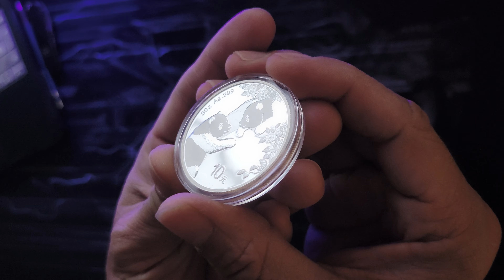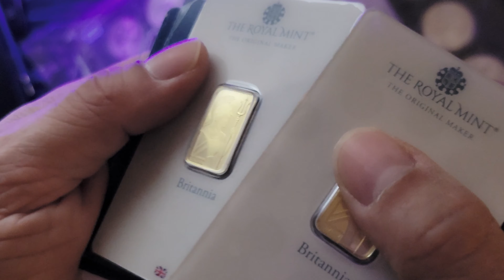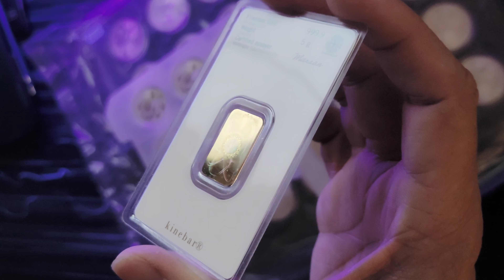Nuevos Pandas de Plata 2023 - Bandeja Gigante (4K)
Este canal sobre metales de inversión, Lobo Plateado cumple su primer año, y para celebrarlo haremos hoy un unboxing con mucha plata asiática.

Se trata de una bandeja de 30 ejemplares del nuevo Panda Chino 2023, una moneda de plata semi-premium extremadamente popular y liquida entre inversores y coleccionistas.

La bandeja de 30 Pandas 2023 es impresionante, pero en cuanto a estética, el famoso diseño de panda 2022 en su formato de bandeja de 15 unidades no tiene nada que envidiarle. Es el empaque mejor diseñado de su clase, con mejor presencia que el formato de tubos tradicional.

En este episodio hablaremos sobre todo ello, y sobre el lugar que ocupan los Pandas en mi estrategia de acumulación de metales preciosos.

0:15 Intro
0:47 Cómo conocí las monedas Panda
1:58 Mis primeros Pandas: Bandeja de 15 unidades del 2022
3:44 La belleza de los Pandas, en alta definición 4K
5:15 Nueva moneda Panda de plata 2023, en bandeja gigante de 30 unidades
7:32 Importancia de los metales preciosos para China
8:27 Formato bandeja de 30 unidades
10:38 Conclusiones y mi estrategia con los Pandas chinos
11:38 Primer aniversario de Lobo Plateado
12:08 Avance de Próximo Episodio: "Kinebar, el lingote de oro más seguro"